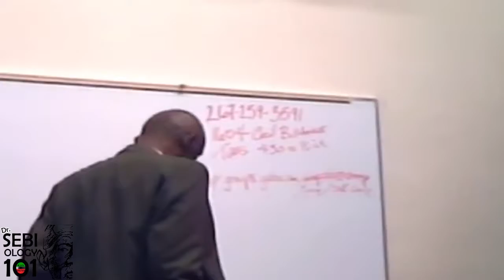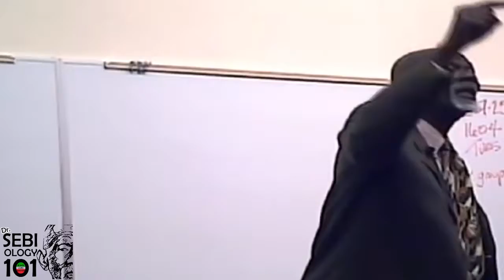SEBIOLOGY 101 -THE WHITEMAN WAS NEVER A BIGOT- LISTEN CAREFULLY TO Dr. SEBI WARNING